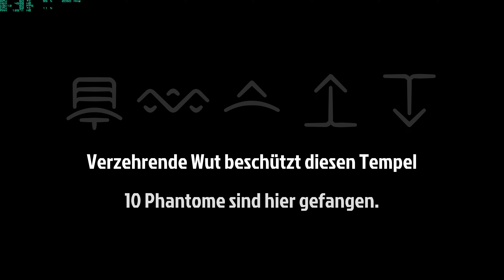Stupid Temple | Phantom Abyss #54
I always forget to press F. ALWAYS!